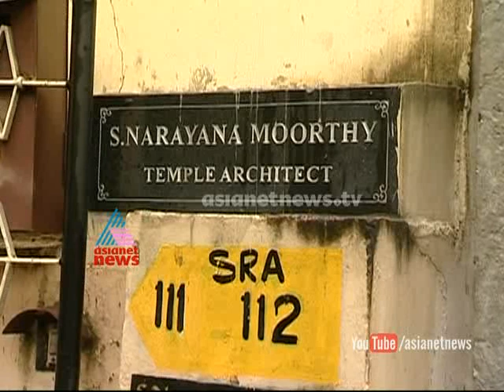S. Narayana Moorthy ( Temple Architect)Ithalukal 29th Sep 2014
S. Narayana Moorthy ( Temple Architect ) on Ithalaukal